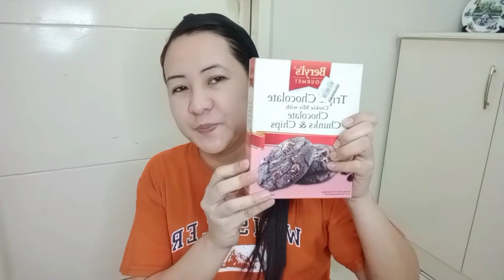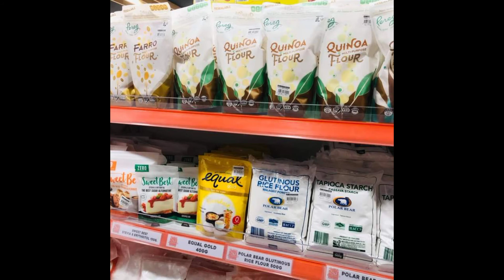Baking Ingredients Haul Part 2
In this video I am going to share with you my baking ingredients that i purchase at All About Baking...

Here are the prices of the item
Saga siliconized paper.  60x 40.  100
Choco crinkles 1kg                          190
Bensdorp cocoa powder 500g.     195
Triple choco cookie 500g.               230
Powdered sugar 500g                      55
Mayfair droplets 1kg.                         167

All About Baking
Ground Floor
SM City Clark
Roxas Hiway Angeles Pampanga